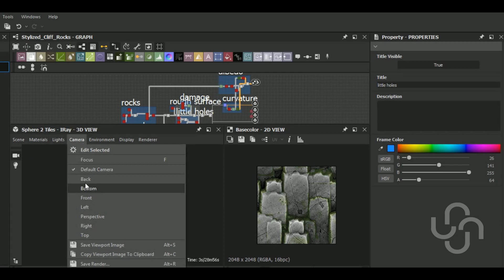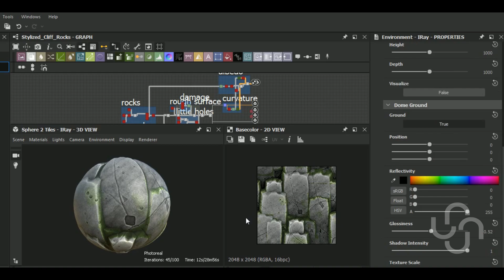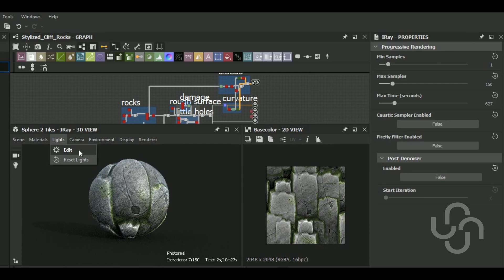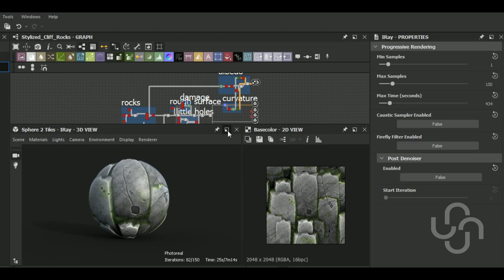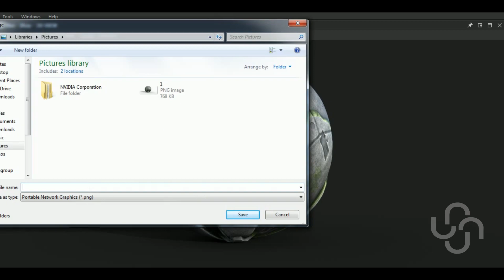How to render your Textures in Substance Designer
Aravise
Michael Fitzpatrick
dhiraj more
Konstantin Mihalev
Red
Hector Cuevas
Elvijs Dovans
Dunedain
larry yu
arber beqiri
Michalina Kulita
Ivan Colelli
冬良 高

In this video I'll show you how you can render your textures directly in Substance Designer.